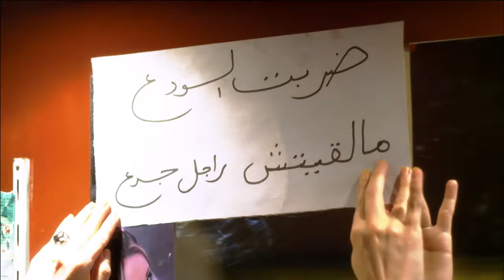قفشته مع مرات الجزار في نص الليل في شقتها 😱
دلع بنات هو مسلسل تلفزيوني مصري عُرض في رمضان 1435 الموافق 2014، من تأليف محمد صلاح العزب وإخراج شيرين عادل.

كلمة دلع في العربية
إن استخدام كلمة دلع بمعنى الدلال و الغُنْج هو من قول العامة. فقد ورد في المعجم الوسيط: «دَلَعَ اللسانُ دَلَعَ دُلُوعاً: خرج من الفم واسترخى، وسقط على العَنْفَقَة من ظمإٍ أو تعب.» و يبدو أن معنى الكلمة استُعِيرَ للتعبير عن دلال البنات بين العامة، لما فيه من مد الفتيات للسانِهنَّ حين يتدلَّلون.

بطولة
مي عز الدين: كوريا عبد العاطي عبد الوهاب
كندة علوش: هايدي أبو طالب سيد السنغوري
ريم البارودي: نوال
محمد إمام:إبراهيم نوح السيد (إبراهيم كبداكي)
نضال الشافعي: مروان أبو عرب
سعد الصغير: سيد (سوكة)
طارق صبري: الضابط علاء عبد الحميد
سناء يوسف: نجوان
محمد سليمان: نادر علم الدين
ياسمين جمال:هاجر
عمر متولي:طاعون صديق إبراهيم
سمير غانم: أبو طالب سيد السنغوري
هند رضا: دينا صديقة هايدي
سارة ناجى:سارة
مصطفى خاطر:طارق محمد سيد السنغوري
فادية عبد الغني:والدة سوكة
كريمة مختار:سندس خالة كوريا
حجاج عبد العظيم:شكري خال كوريا
ضياء الميرغني:سلومة زوج نوال
سامي مغاوري:والد نجوان
حنان سليمان:انتصار والدة نجوان
تامر نبيل:ياسر صديق علاء
نيرة عارف:رجاء علم الدين - أخت نادر
سامح بسيوني:نسر من رجال طاعون